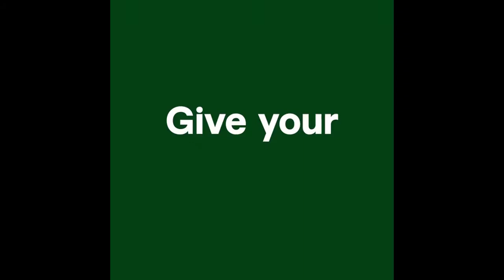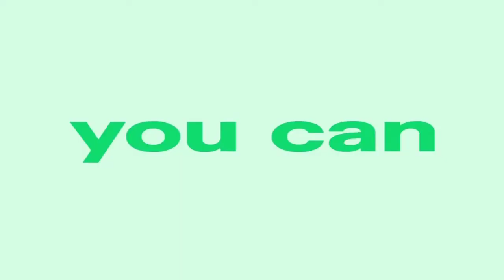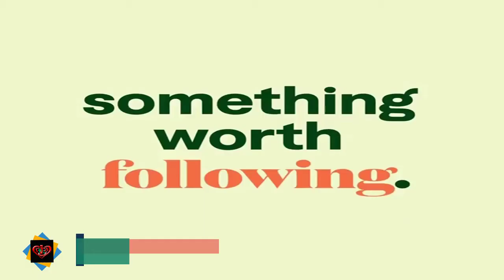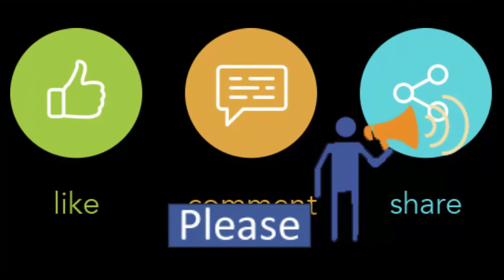Help Audience Find Online Freelancer And Earn Affiliate Commission AFFILIATES FIVERR